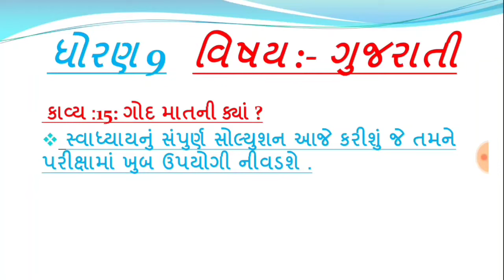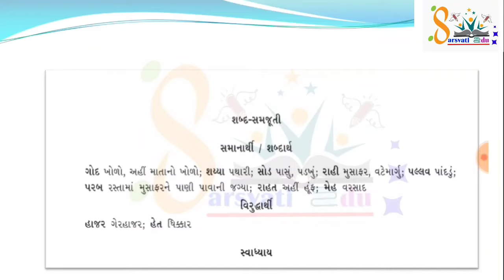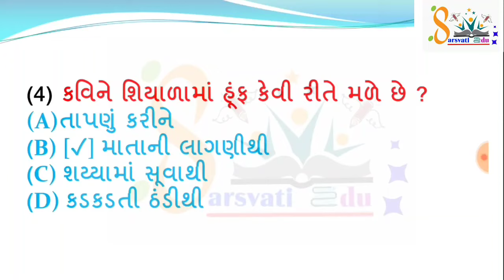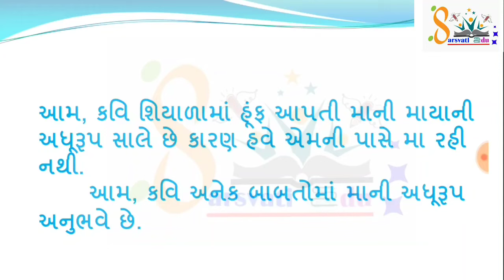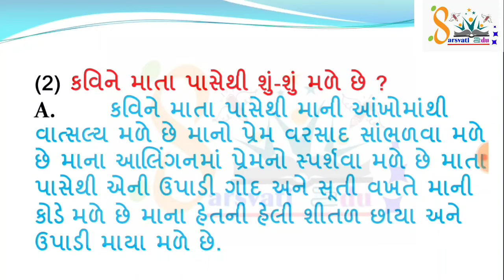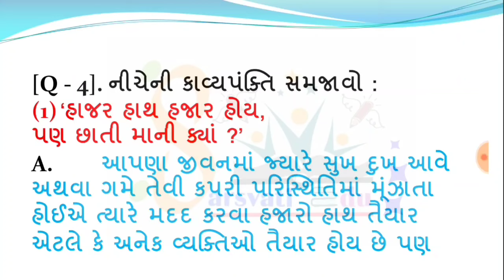std 9 gujarati ch 15 swadhyay solution, dhoran 9 gujarati ch 15 swadhyay solution, ગોદ માતની ક્યાં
std 9 gujarati ch 15 swadhyay solution , dhoran 9 gujarati ch 15 swadhyay solution, dhoran 9 gujarati

1.std 9 gujarati ch 14 swadhyay
2.dhoran 9 gujarati ch 15 swadhyay
3. વાડી પરના વહાલાં
4.std 9 gujarati ch 14 swadhyay solution
5.dhoran 9 gujarati ch 15 swadhyay solution

Std9 gujarati ch 14 swadhyay